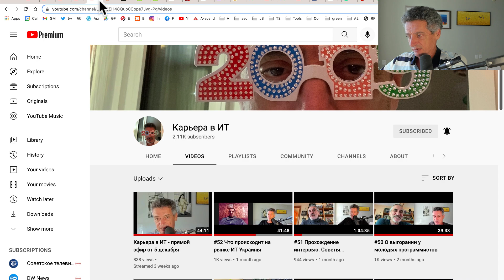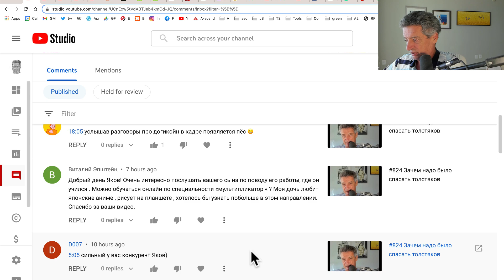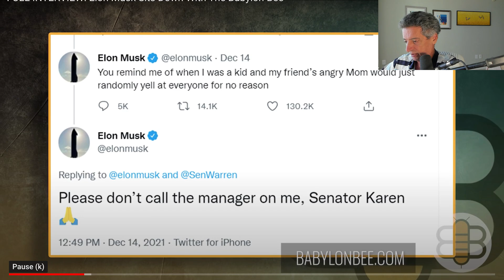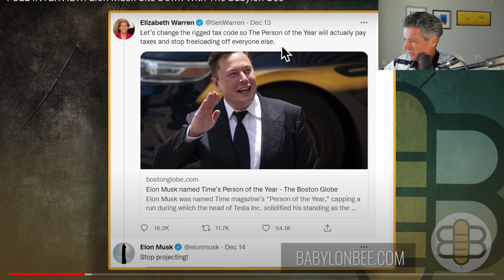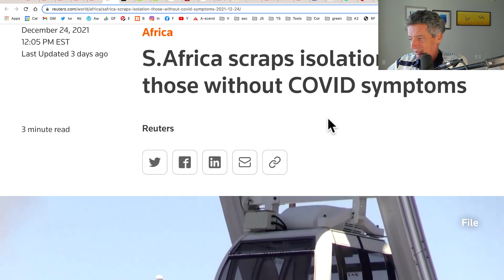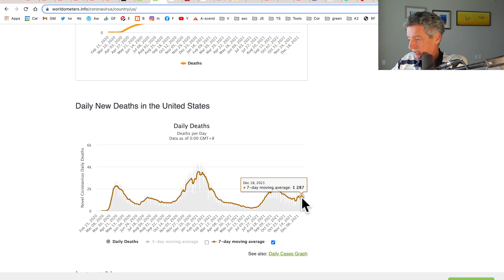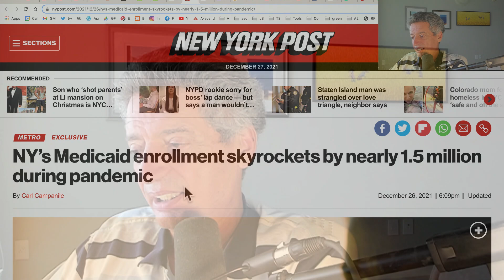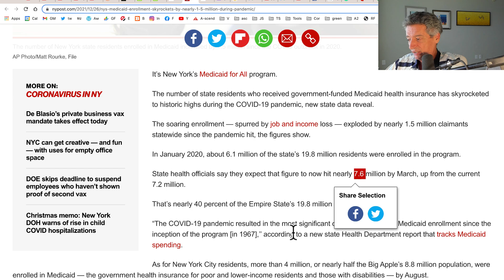#825 Есть таки свет в конце туннеля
00:00 О силе христианства
03:05 Шлите вопросы к мультипликатору
04:12 Илон Маск, Кэрен и 11 миллиардов налогами
13:00 Стартапы и опционы
20:30 Хорошие новости о пандемии
29:55 Я снова хвалю себя
30:30 Нью Йорк раздает бесплатные мед. страховки